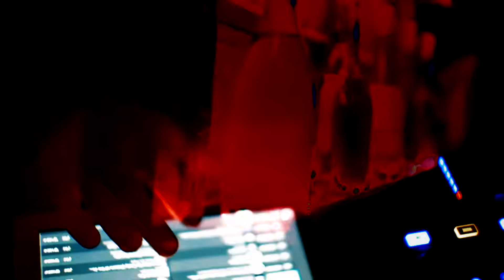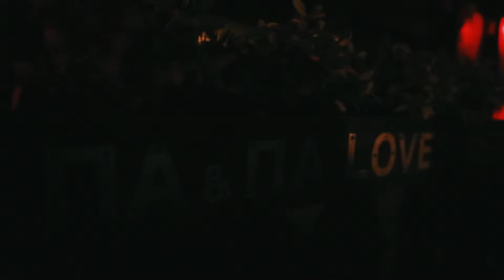New Year 2016 with Deek That!